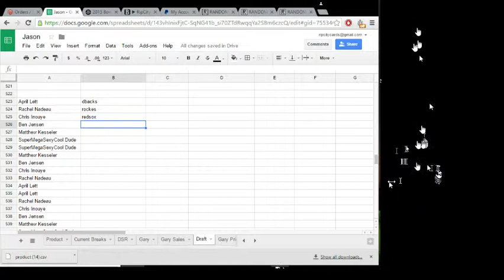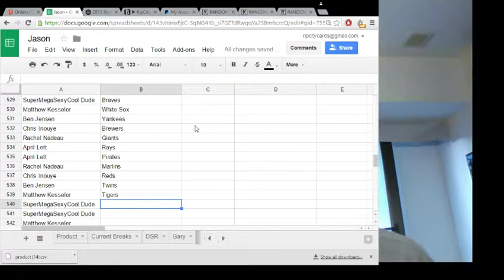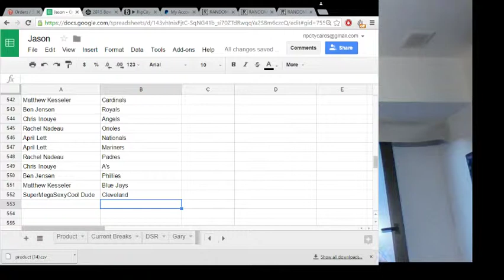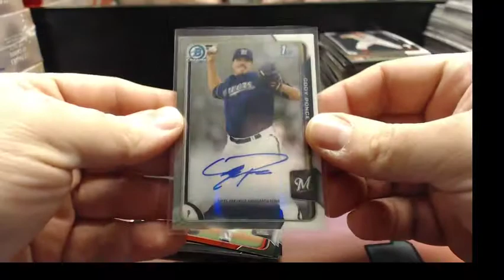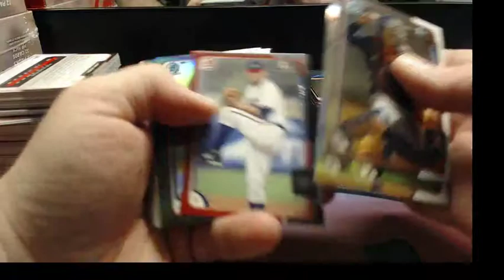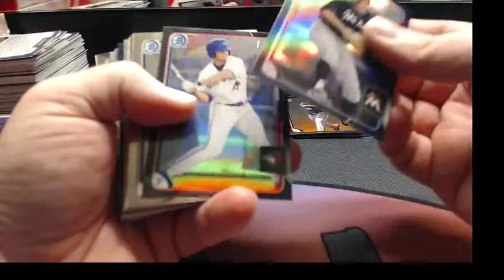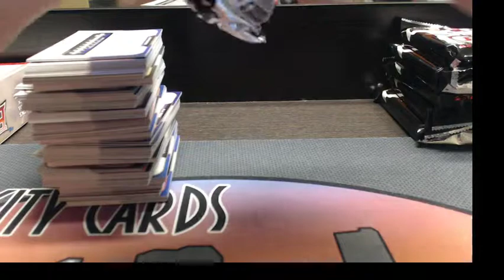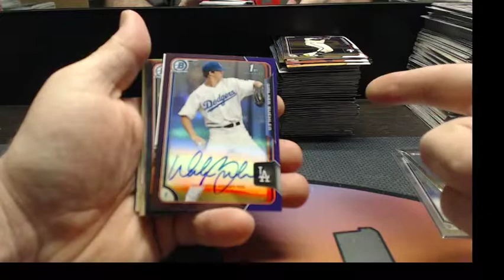2015 Bowman Draft Asia Draft Full Case Snake Draft